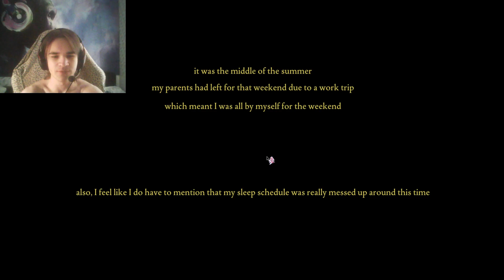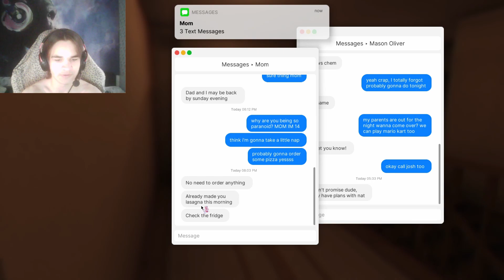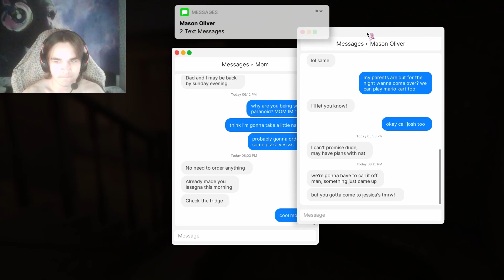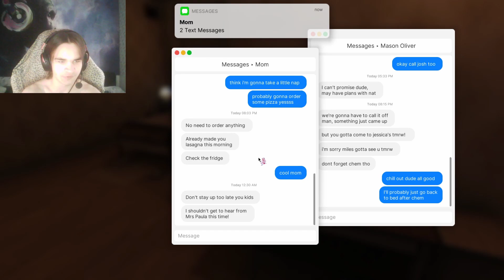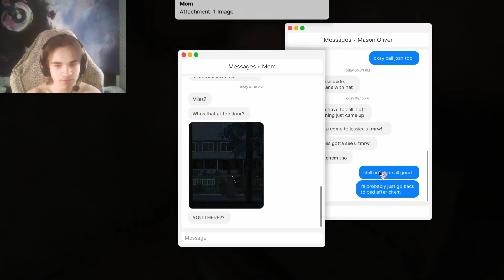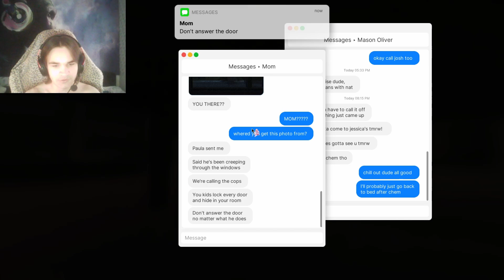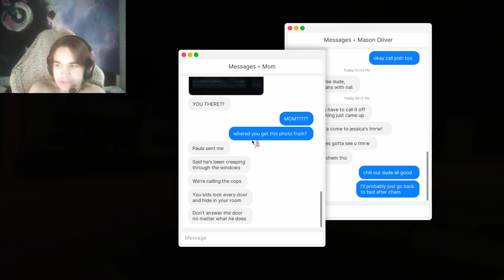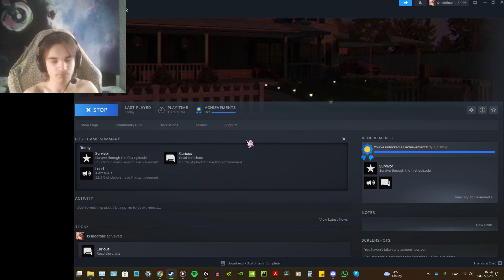WHO IS CHEM? | Fears to Fathom - Home Alone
Playing through a series of episodes that consists of either fake or real encounters and retellings from Reddit.